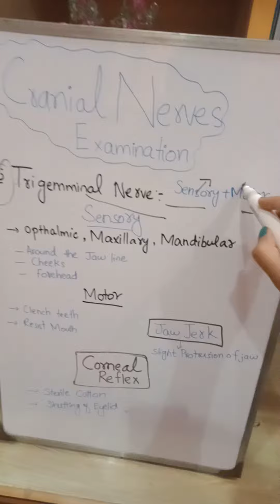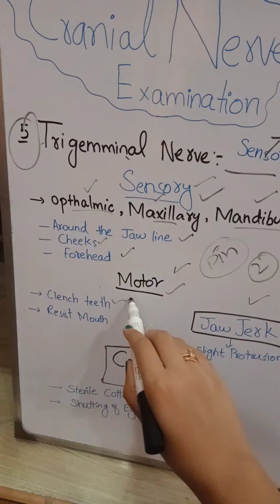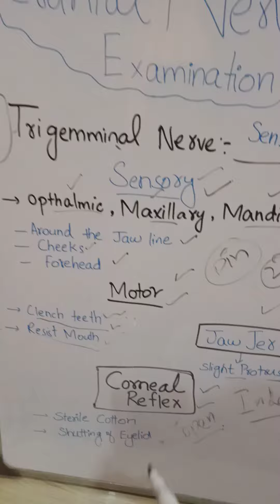Trigeminal nerve Examination||Clinical Examination Of Cranial nerve 5||Trigeminal nerve Branches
Cranial Nerve 5 | Trigeminal Nerve Assessment for Physiotherapists
Cranial Nerve 5 Examination Nursing | Trigeminal Nerve | Cranial Nerve V Assessment
Examination of 5th Cranial Nerve (Trigeminal Nerve)
trigeminal nerve examination ppt

What is a trigeminal reflex test?
How do you check trigeminal nerves at home?
What is the best test for trigeminal neuralgia?
How do you examine facial nerves?

branches of trigeminal nerve, trigeminal nerve branches, function of trigeminal nerve, trigeminal nerve function, trigeminal nerve pain, distribution of trigeminal nerve,
trigeminal nerve distribution, pain trigeminal nerve

Cranial Nerve (Cranial Nerve),Trigeminal Nerve (Cranial Nerve),Cranial Nerve Examination

trigeminal nerve branches, trigeminal nerve symptoms, trigeminal nerve function, trigeminal nerve treatment, trigeminal nerve dr najeeb

cranial nerves,dr najeeb,dr najeeb lectures,usmle step 1,neuroanatomy,neuroscience,neurology,armando hasudungan,medical lectures,medical education,dr najeeb neuro,Cranial Nerve (Cranial Nerve),Anatomy (Field Of Study),trigeminal nerve,clinical anatomy,medicine,nerves of the face,neuron,nervous system

trigeminal,cranial V

education,medical,surgery,medical education,surgical education,clinical examination

Clinical diagnosis,physical examination,patient examination,differential diagnosis,trigeminal nerve,fifth cranial nerve,trigeminal neuralgia,facial pain,facial weakness,jaw lesions,facial numbness,facial paresthesia,muscles of mastication lesions,brainstem lesions